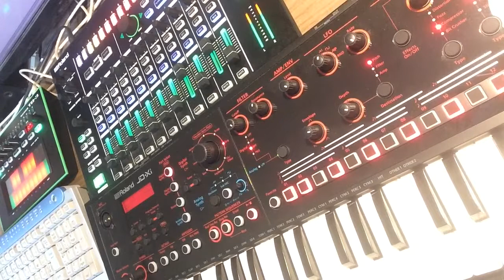Poly Dolphin - Wet Break (Loop Music-13) (Making Movie) [Roland AIRA & JD-X]